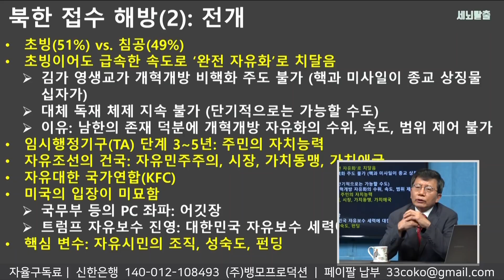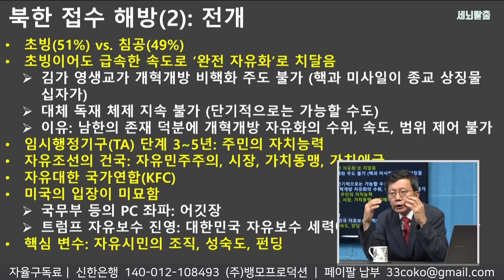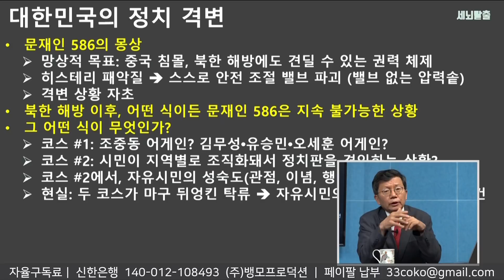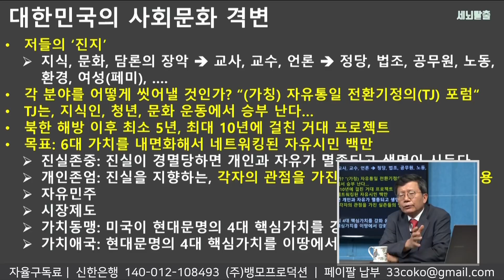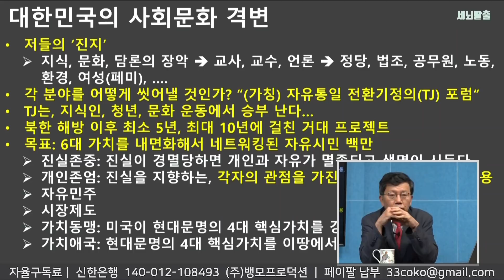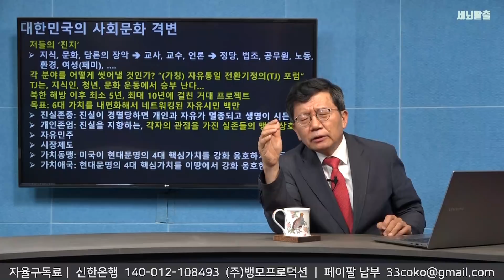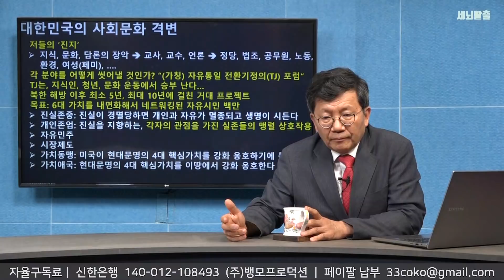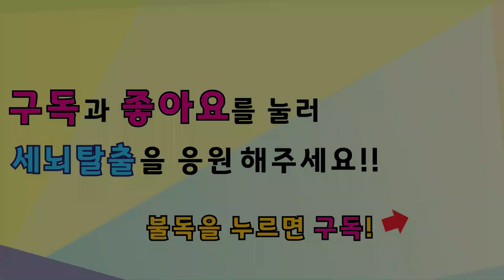[세뇌탈출] 1039탄 - 너희가 싸움을 알간? - 2부 (20200625)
*국민주권자유시민연대 가입 양식 다운로드 링크

📙 로버트 스팔딩의 책 '스텔스 워' 예약판매📙
지금 주문해주시면 역자 서명된 책을 보내드립니다. 작가: 로버트 스팔딩📌가격: 19,000원입금계좌: 국민은행 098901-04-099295 주식회사 심볼리쿠스주의사항:책값 입금 하신 후 반드시 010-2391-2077 번호로 이름, 주소, 전화번호를 문자로 보내주세요📌